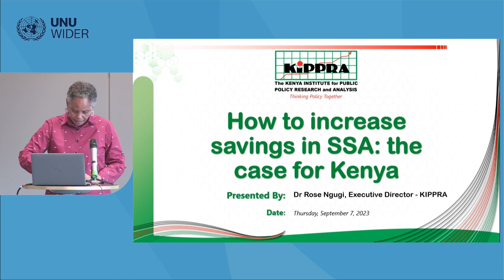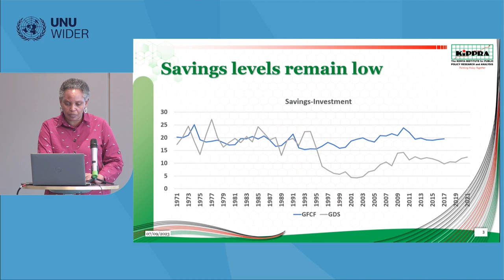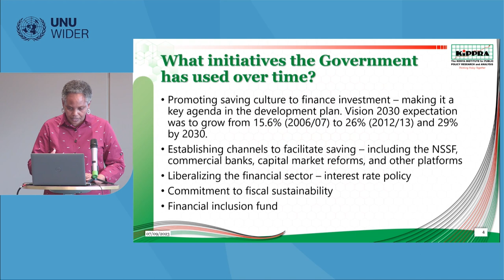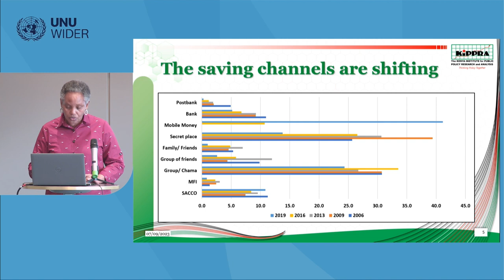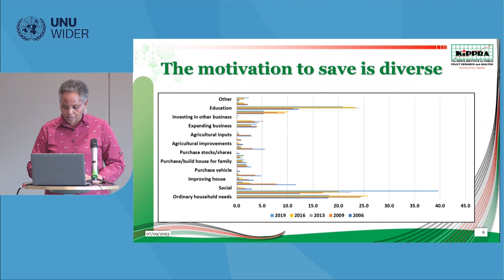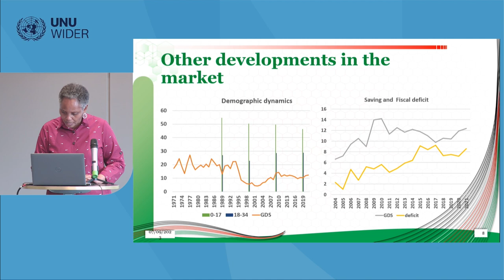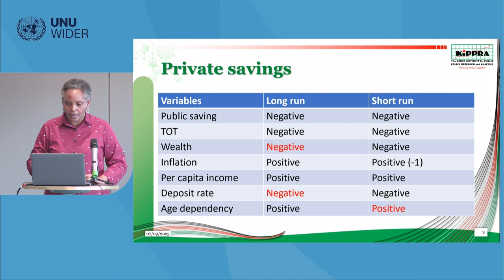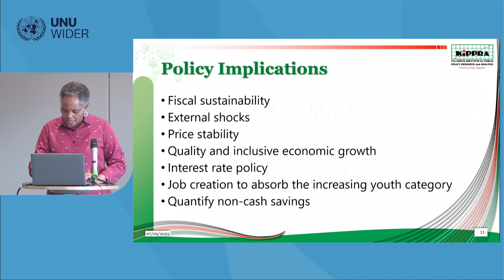4.3 How to increase domestic savings in sub-Saharan Africa - Rose Ngugi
The session will draw from the Domestic Savings project of UNU-WIDER’s DRM programme and will address how savings rates can be increased in sub-Saharan Africa. Three country case studies will be presented from East and West Africa.